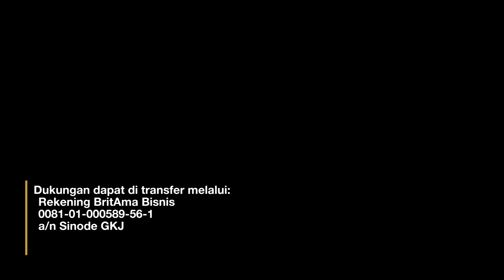#052 Tanggal 24-Maret-2023 dibawakan oleh : Agus Rahwono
Renungan Harian Sadhar - Sabda Winedar Edisi  #052 Tanggal 24-Maret-2023 dibawakan oleh : Agus Rahwono